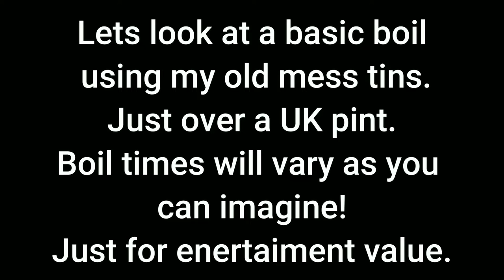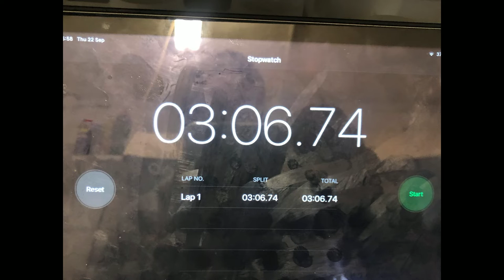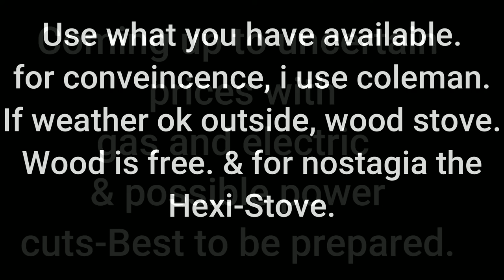Camping Survival Stoves The Boil & User Tips Part 2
Hi all,
First of all the next few episodes ISN'T a how to, you should do this, get this blah blah blah!
ENTERTAIMENT ONLY.
a LOOK AT THREE STOVES. A Lixada Wood stove, Coleman 533 duel fuel stove & a Hexi-Stove.
As well as a few user tips on the way.
Look at the boil using my Army mess tins.
Part 2 will be all about the boil using my old mess tins.

Coleman Search (Ebay UK)
Hexi Stove (eBAY uk)
lIXADA Wood Stove (Amazon UK)